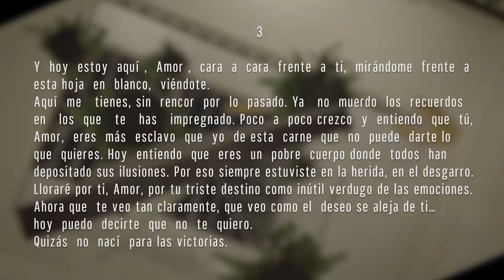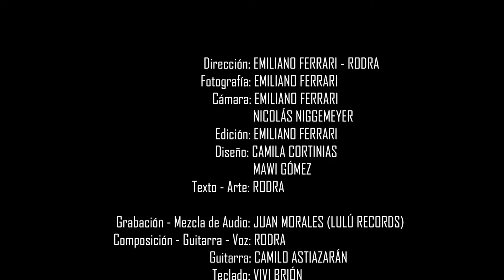Rodra - Generación Espontánea (Cartas a Eros, Cap. III)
"Cartas a Eros" es una exploración artística: una trilogía poético-audiovisual que atraviesa tres composiciones musicales mediante un texto que gira entorno al concepto "amor". ¿Construcción? ¿Destrucción? ¿Molde? ¿completud o vacío?. Todes consideramos al amor un sentimiento puro, noble y genuino, así como un valor incuestionable en nuestros vínculos, pero ¿qué modelo de amor tenemos? o ¿cómo debemos amar? ¿según quién?